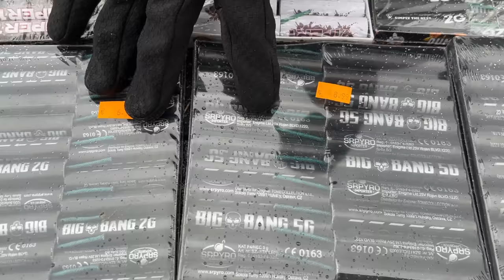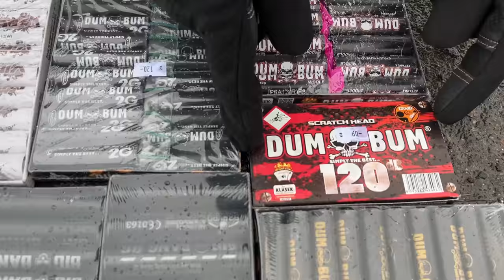💣💥 Polenböller Vergleich: BigBang | Dumbum | Fp3 New Edition | Viper | 2022/2023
⭐⭐⭐⭐⭐ Weitere Informationen ⭐⭐⭐⭐⭐

⭐Mein 2. Kanal (IRL): pyro.to/MrPyroManagerLive
⭐Mein 3. Kanal (Gaming): pyro.to/ManagerGaming
⭐Feuerwerk online bestellen ? Über meinen Link erhaltet ihr 𝟭𝟬% auf eure komplette Bestellung⬇️

Dieses Video ist als Wissenschaftliche Neuentdeckung anzusehen und dient ausschließlich der Aufklärung über deren Gefahren! Es ist keinesfalls nachzuahmen! Des weiteren sind sämtliche Inhalte im Ausland entstanden, wo man solche Experimente legal ausführen darf.
In den besagten Ländern ist der Erwerb/Umgang sowie Abbrand ganzjährig gestattet. Es wird nochmalig darauf hingewiesen, dass es sich ausschließlich um FEUERWERK handelt, und nicht um Waffen oder ähnliches.